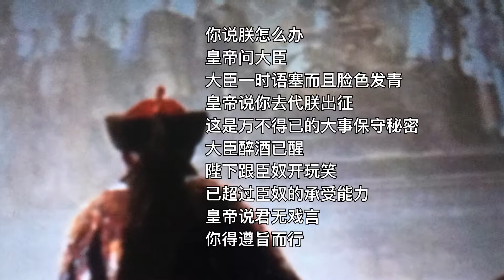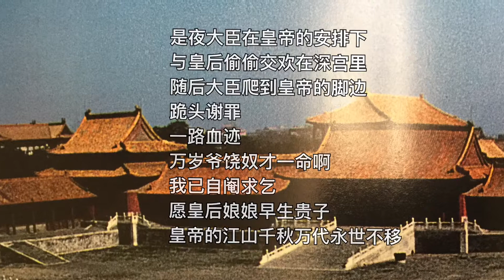中国我说34 皇帝与大臣